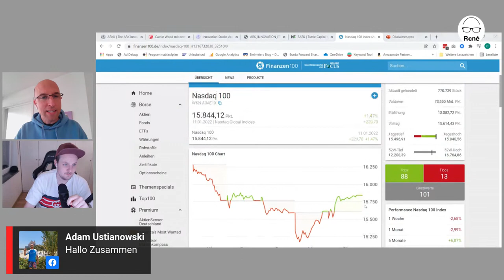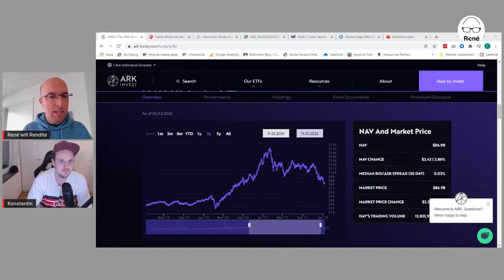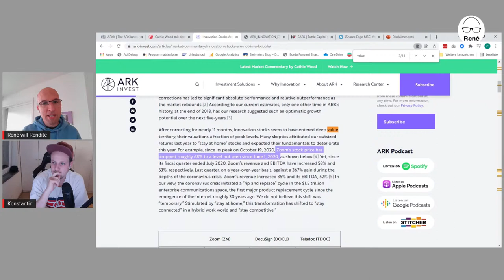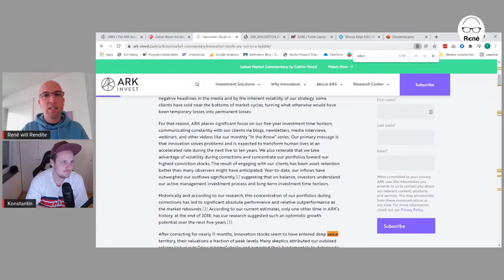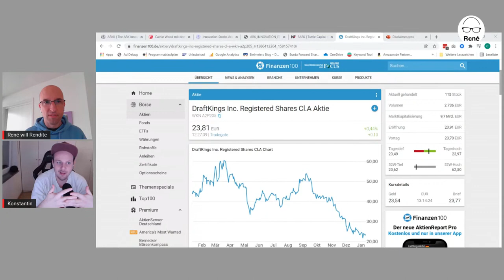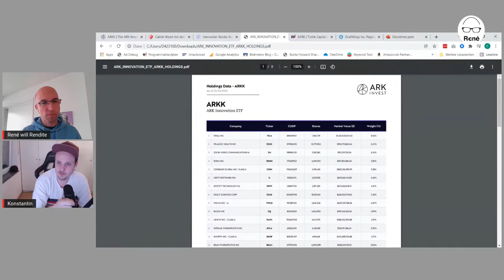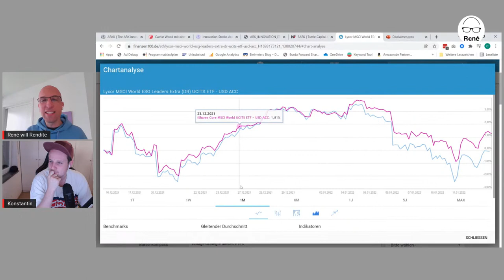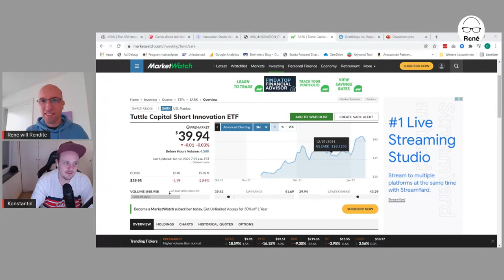Cathie Wood und Tech-Frage - Der Markt-Check bei „René und Risken“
Tech-Aktien sorgten lange für satte Kursgewinne. Doch die Angst vor Zinserhöhungen trüben den Ausblick. Vor allem Star-Investorin Cathie Wood hat zu kämpfen. Wie geht es weiter? Darüber wollen wir reden bei „René und Risken“ heute, 12.1., ab 13 Uhr. Sei dabei und diskutier mit!